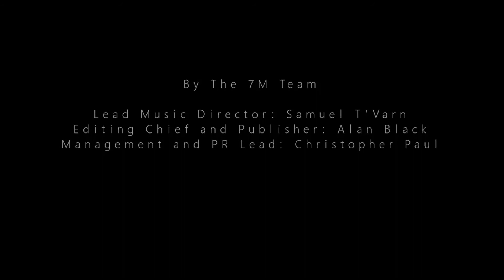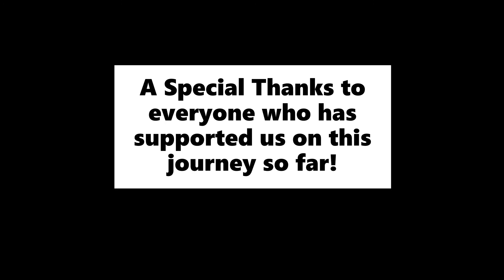7HUND3R - VISIONS (Full Official Album) (Techno, EDM and many more)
7HUND3R Music- VISIONS

This is the compilations of all the songs and singles of our first album, "Visions"! This contains songs inspired by the future as well as the past, some dance and some chill.

All produced and released by the 7M team.